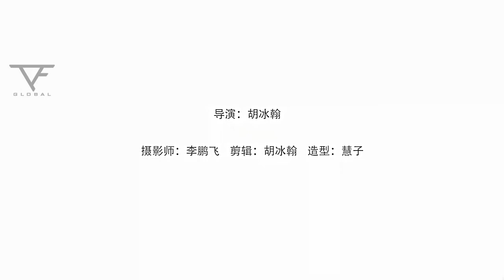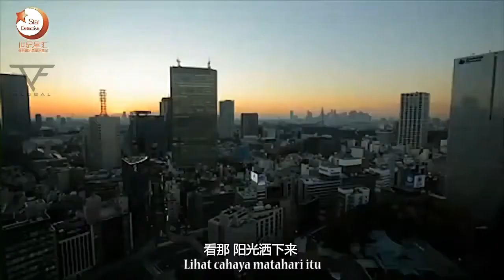【TF Global】梦想摩天楼 Bangunan pencakar langit yang berimpian易烊千玺 Jackson Yi 中马字幕Malay sub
TFBOYS易烊千玺 梦想摩天楼 中马双语字幕
Jackson Yi (TFBOYS) Dream Skyscraper (Bangunan pencakar langit yang berimpian) with Malay and Chinese subtitle
Please do not cut logo or modify. Take with full credit.
No commercial use is allowed except private study purpose.
We are TF Global, an unofficial translation group for TFBOYS.

Language: Chinese, English, Japanese, Korean, Malay, Vietnamese, Thai, Lao, French, German, Spanish, Italian, Dutch, Russian, Portuguese and Icelandic.

We could translate Weibo, Interviews, News and Videos about TFBOYS.

TFBOYS (the Fighting Boys) -- TF Entertainment旗下的中國少年偶像男團，成立於2013年8月6日。由隊長王俊凱，王源，易烊千璽三人組成。

TFBOYS (The Fighting Boys) is a Chinese idol group formed by TF Entertainment on August 6, 2013. The group consists of Leader Wang Jun-kai, Wang Yuan and Yi Yang-qian-xi.

TFBOYS（the fighting boys）は、TF Entertainmentに所属する中国の少年男性アイドルグループである。2013年8月6日に結成された。リーダーの王俊凱と、王源、易烊千玺の三人で編成されている。

TFBOYS (the Fighting Boys) -- TF Entertainment설립한 중국 청소년 아이돌 그룹이다.2013년8월6일에 설립됩니다.멤버는 리더 왕쮠카이, 왕위안, 이양첸시가 있습니다.

TFBOYS (the Fighting Boys) - muda Cina idol lelaki TF syarikat hiburan  ditubuhkan pada Ogos 6,2013. Ia dibuat oleh kapten JunKai Wong, Yuan Wong, YangQianXi Yi.

TFBOYS (The Fighting Boys) là một nhóm nhạc thần tượng Trung Quốc được thành lập bởi TF Entertainment vào ngày 6 tháng 8 năm 2013. Nhóm nhạc bao gồm nhóm trưởng Vương Tuấn Khải, Vương Nguyên và Dịch Dương Thiên Tỷ

TFBOYS บอยแบนด์จากประเทศจีนที่ถูกตั้งโดยค่าย TF Entertamentในวันที่ 6 เดือน สิงหาคม 2013 ซึ่งในวงประกอบด้วย ลีดเดอร์ หวัง จุ้น ไค(Karry)หวัง หยวน(Roy)และยี่ หยาง เชียน ซี(Jackson)

TF Entertainment possède TFBOYS -- un groupe de jeunes idoles chinois constitué de 3 garçons : Karry、Roy et Jackson. il a commencé en 6 août 2013.

TFBOYS(the Fighting Boys) ,eine chinesische Idol-Gruppe,die zu TF-Entertainment gehört und am 6.August 2013 gegründet wurde, besteht aus drei Jungen ,dem Führer Wang Junkai (Karry Wang),den Mitgliedern Wang Yuan (Roy Wang) und Yi Yangqianxi(Jackson Yi).

TFBOYS（the Fighting Boys）es una boy band china que debutó el 6 de agosto de 2013, compuesta por Karry Wang, Roy Wang y Jackson Yi y formada por TF Entertainment.

TFBOYS ( the Fighting Boys) -- la squadra maschile degli  idoli giovani  cinesi di TF Entertainment è stata fondata nel 6 agosto 2013 con il capitano Karry e i due mumbri Roy, Jackson.

TFBOYS (the Fighting Boys), een Chinese idool groep die hoort bij TF-Entertainment is opgericht op 6 augustus 2013, bestaat uit drie jongens, de leider Wang Junkai (Karry Wang), de leden van Wang Yuan (Roy Wang) en Yi Yangqianxi (Jackson Yi).

TFBOYS (The Fighting Boys)  um grupo de ídolos juvenis chineses de TF Entertainment, formado em 6 de Agosto de 2013. Composto pelo líder Karry Wang, Roy Wang e Jackson Yi.